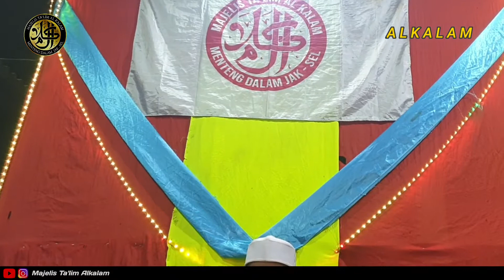PEMBAHASAN KITAB MUKHTARUL HADIST | AL USTADZ LUKMAN HAKIM MARZUKI - ALKALAM 2021